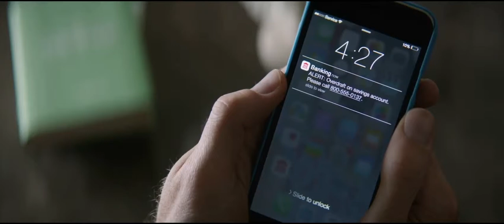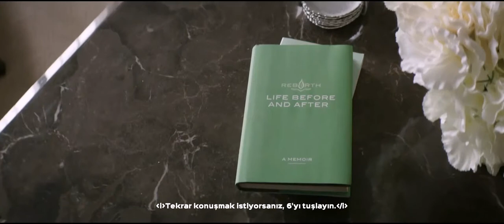Rebirth - I'm Not 20 Anymore [Artık Yirmi Yaşında Değilim]